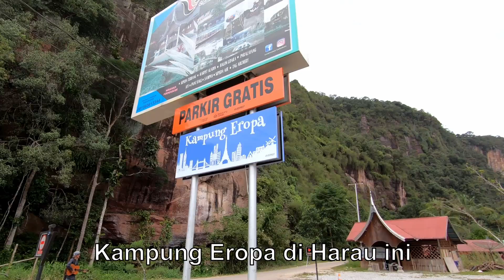Bersama keluarga di Harau | Makan durian ketan dan ikan bakar sampai perut meledak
Hi teman-teman,
Kali ini aku jalan-jalan sama sepupu aku abang Rio Juanda dan keluarga dia. Kita bersama makan durian mentega dengan ketan dan kemudian jalan-jalan di Harau Valley (Lembah Harau), di Payakumbuh Sumatera Barat. Malamnya kita makan ikan bakar barengan. 10 kilo ikan pasti ada tuh...enaknya menakjubkan. Nonton ini bikin aku lapar lagi dan ngiler...rindu deh!

Instagram abang Rio: @dr_juanda
dan istri dia: @fenyjuanda

Aku anak blasteran Jerman dan Indonesia (Minang). Di vlog ini, aku mau tunjukin ke kalian tentang kehidupan di Eropa secara umum dan juga kegiatan aku. Semoga dengan adanya vlog ini bisa membuat kalian terhibur dan dapat melihat juga merasakan kehidupan di Eropa.
Buat yang mau info lanjut dan juga mau lihat foto-foto dari berbagai tempat di dunia indah ini, jangan lupa untuk check Instagram aku:

Makasih dan sampai jumpa lagi. :)